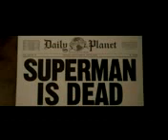Superman the legend{trailer 1080p}